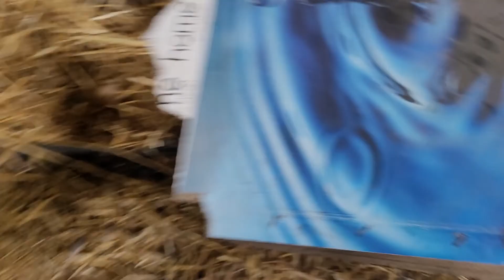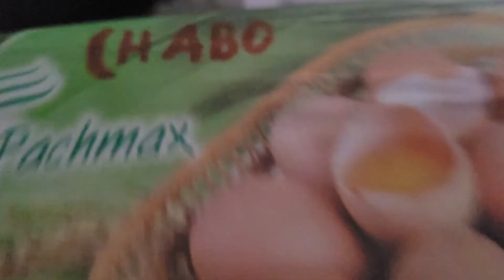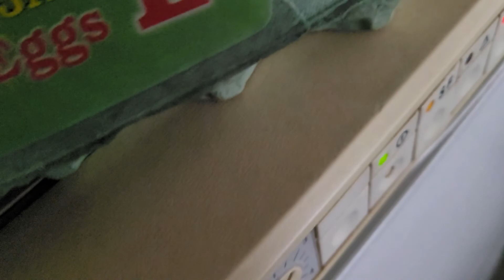vlog#211 kurnik już skończony